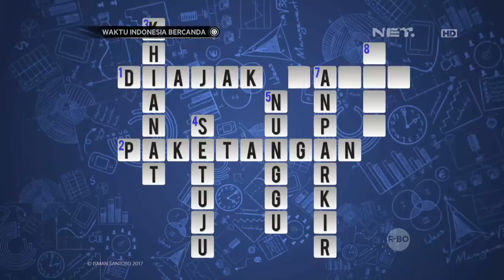Waktu Indonesia Bercanda : Hebat! Tanta Ginting & Ronal Berhasil Jawab TTS di WIB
WIB I Waktu Indonesia Bercanda 17 September 2017